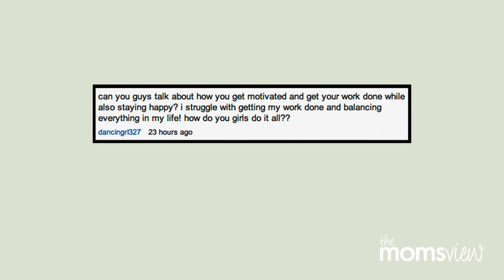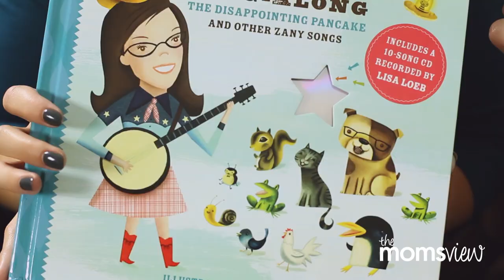Lisa Loeb on The Moms View!!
Hi Everyone! Today we are SUPER excited to have Grammy Nominated artist Lisa Loeb (writer and singer of "Stay"!!!) sitting on the couch with us! Lisa is expecting her second child (who is also ACTIVELY excited about being on the show - but SHHH the gender is a secret)! We talk goals and motivation, "Camp Lisa" - her foundation to help underprivileged kids, and her wonderful journey into writing books and songs for children! We're all HUGE fans of Lisa Loeb, and this was a real treat-- We hope you enjoy!! xoxo

Purchase Lisa's Books

About The Mom’s View
Motherhood is tough. Between pregnancy symptoms, changing diapers, kissing boo-boos, breastfeeding, and cleaning, sometimes it is easy to lose your sanity. That’s  where The Mom’s View comes in.  Join our community of moms - Katilette of the Shaytards, CarlieStylez, HeyKayli, That Chick Angel TV, and their friends as they discuss every how to you will need  to help with child rearing, how to deal with the terrible two, parenting tips and tricks, and everything in between. From pregnancy announcements, to pregnancy workouts, baby product reviews, baby hauls, maternity clothes to naptime, The Mom’s View has the perfect parenting tips you need make the lives of you, and your child, a little easier. The most important part of TMV is that we love to have fun! From our crazy antics to our Baby Swag rap videos, we promise to keep you entertained and informed.